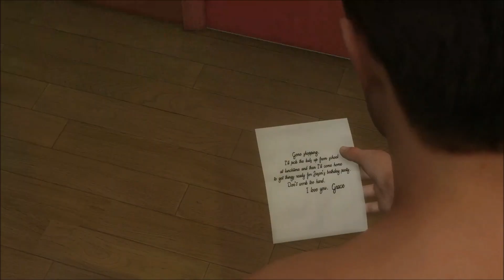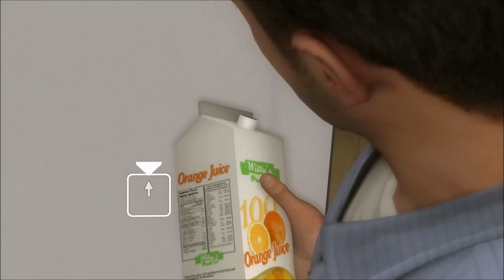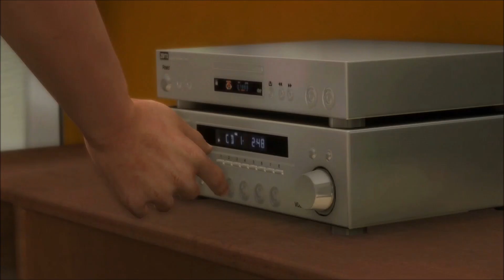A day that should have been like any other | Let's Play Heavy Rain part 1